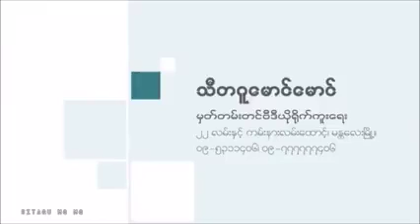ကံကိုုမၿပိဳင္နဲ႔ ကံကိုုျပင္ တရားေတာ္